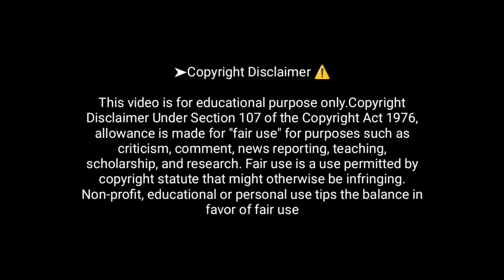BIG NEWS! BAHUT KAM LOG JANTE HONGE